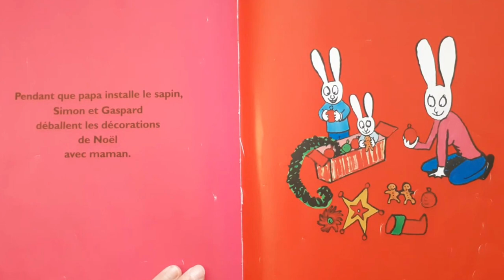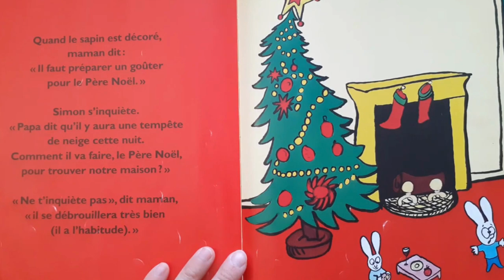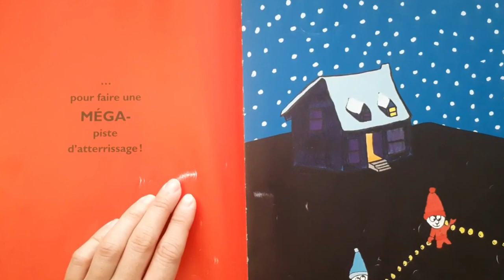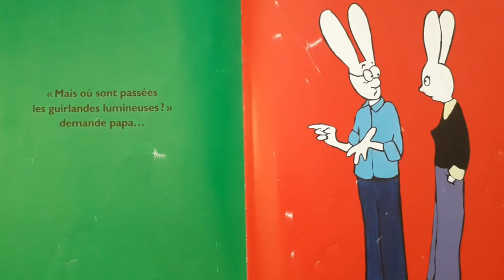Histoire de Noël pour enfants- Noyeux Joël ! Simon, Ecole Des Loisirs J-21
À Noël, c'est connu, le Père Noël descend du ciel pour apporter des cadeaux aux enfants. Simon et son petit frère Gaspard ont tout préparé avec leurs parents : un sapin décoré, un goûter pour le voyageur en traîneau et ses rennes. Mais aïe ! Il neige à gros flocons. C'est bien joli, mais si cette tempête empêchait le Père Noël de trouver la maison ? Simon et Gaspard sont très inquiets, auront-ils leurs cadeaux ? Vite, il faut aider le Père Noël...   Stéphanie Blake
Editions l'Ecole des Loisirs